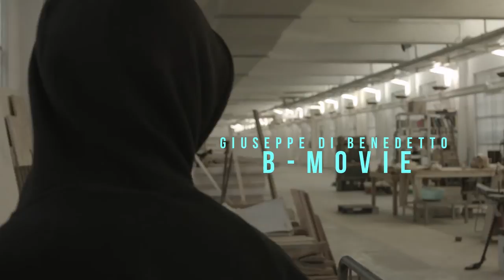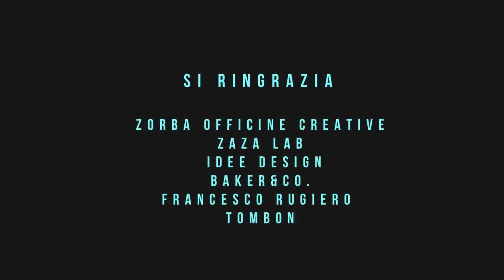GIUSEPPE DI BENEDETTO B-Movie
Diplomatosi giovanissimo presso il Conservatorio "V. Bellini" di Palermo sotto la guida di Enza Vernuccio, Giuseppe Di Benedetto si è perfezionato come Maestro Collaboratore a Genova, Milano  (Teatro alla Scala) e Palermo (Teatro Massimo). Ha studiato musica da camera in Germania con Rosemarie Cabaud e Peter May.  Vincitore di numerosi concorsi nazionali ed internazionali, è fondatore del Quintetto Siciliano, con cui ha suonato in Italia, Spagna, Germania, Svizzera, Argentina, Cile, Uruguay, Canada. Compositore per il Teatro di Parola, ha collaborato con Teresa Pomodoro, Rosalina Neri, Pietro Carriglio e con istituzioni di primissimo piano come il Bellini di Palermo, il Franco Parenti, il Teatro No'hma (Milano), il Teatro Ponchielli di Cremona, il Teatro alle Vigne di Lodi. Ha composto per la televisione e per il cinema. Il suo brano Sweet Lullaby è stato scelto per lo spot "Mediaset per il Sociale" 2009. Sue musiche sono state trasmesse da Rai Due e Rai Nettuno. Nel luglio 2010 apre a Vigevano il concerto del cantautore Roberto Vechioni. Nel 2012 il primo approccio con il Cinema, "Danza Pierrot e Sweet Lullaby"  i brani scelti ed inseriti dal regista Daniele Cini per il Cortometraggio "Lasciare Segni". È rappresentato in tutto il mondo dalla Barley Arts.